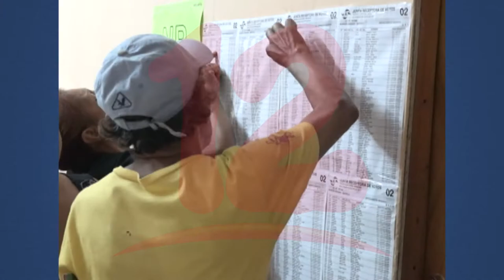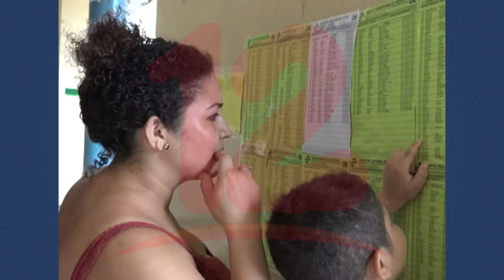Condiciones de las elecciones en el mes de noviembre son totalmente negativas, según Alfredo César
Noticias12Nicaragua Alfredo César presidente del Partido Conservador manifestó que el mes de julio va a ser determinante sobre si habrá elecciones y en qué condiciones.